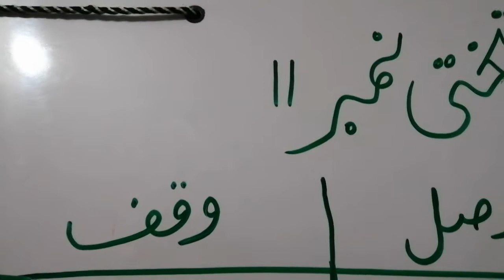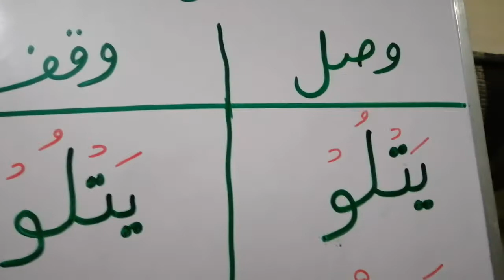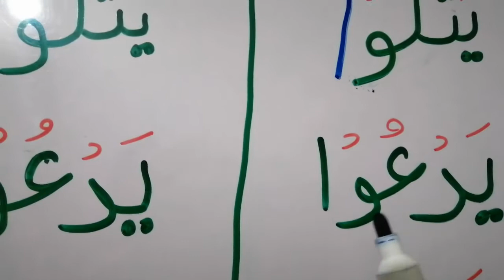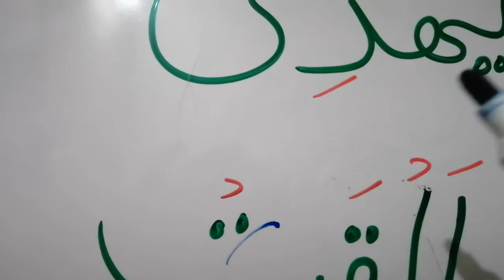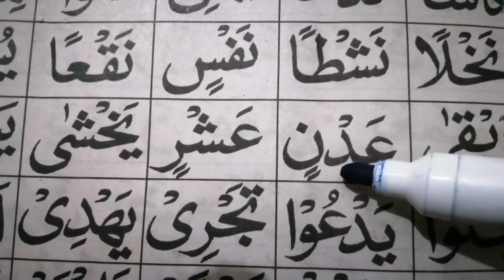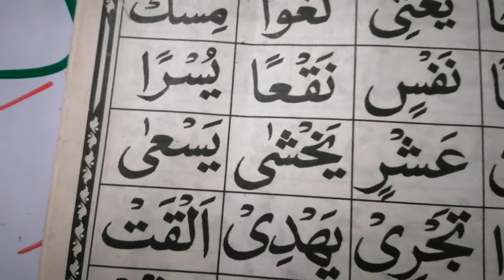class: 2 ;Qaida; chap# 11; 1 july 2020